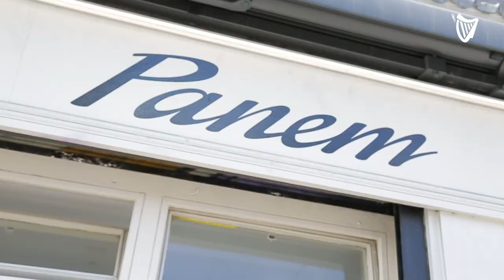Parrot becomes regular in Dublin's bars and cafés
Parrot Roco Macaw has made himself at home in Dublin city centre, where he is recognised by hospitality staff and onlookers.